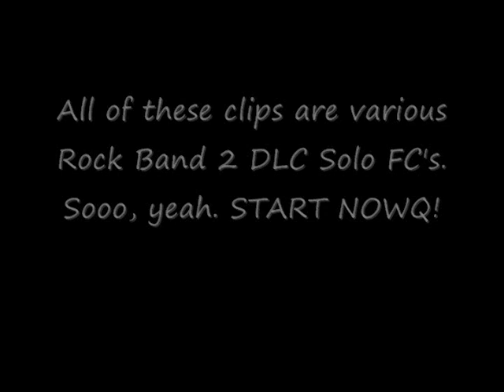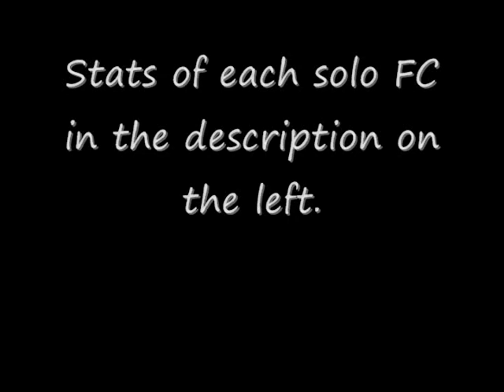Rock Band 2 DLC Expert Guitar Solo FC Montage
This is just a third of the solos I have recorded with my gamebridge. I'll prolly make a 2nd DLC solo montage for the other clips.

Anyway, here are the stats of the video!

Solos FC'ed 1st try:
Action Guitar Solo/A - 0:48
Working Man Solo 2 - 2:13
Working Man Solo 3 - 3:28
Good Mourning/Black Friday Solo 1A - 4:36
Good Mourning/Black Friday Solo 2 - 5:03
The Great Satan Guitar Solo A/B - 6:35
Warriors of Time Guitar Solo 3B - 7:04

Solos FC'ed in 10 or less tries:
Whole Lotta Rosie Solo 2A - 0:06
War Zone Guitar Solo A/B - 0:22
Bad Omen Solo 3A - 5:38
Waking the Demon Guitar Solo - 5:57
Thrasher Guitar Solo 1 - 7:32
Thrasher Guitar Solo 2 - 7:49

Solos FC'ed in 11 or more tries:
Afterlife Solo D - 1:13
Dr. Feelgood Solo 2B - 8:31
Why Go Solos A/B - 9:00

Solos that made me wanna strangle babies:
I Ain't Superstitious Solo A/B - 1:30
My Last Words Guitar Solo A/B - 3:51

Solos Tapped:
Bad Omen Solo 3A (the trill, not the triplets)
Warriors of Time Solo 3B (both HOPO chains)
Thrasher Solo 1 (a lot of the oranges)
Afterlife Solo D (the oranges and blues)
Waking the Demon Solo (the trill)
Working Man Solo 2 (trill)

Hope you enjoy! I'll be making a GH Customs solo montage soon!